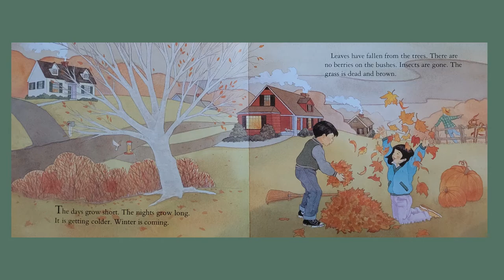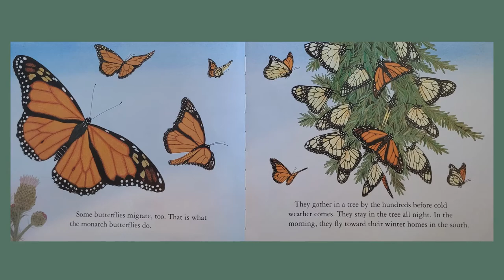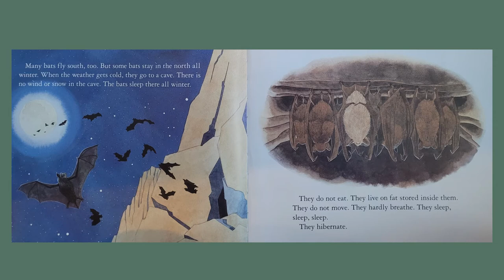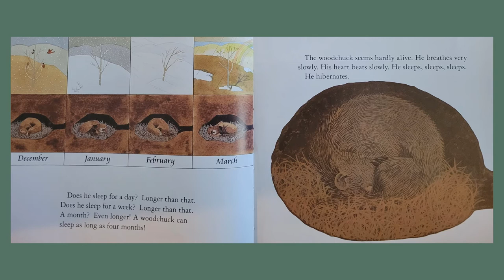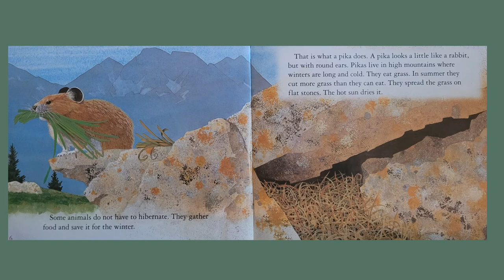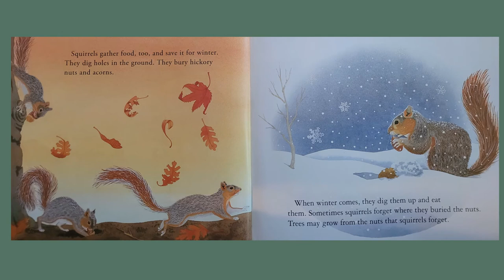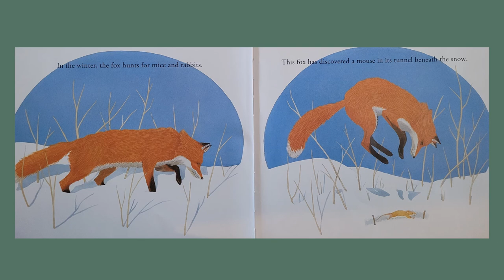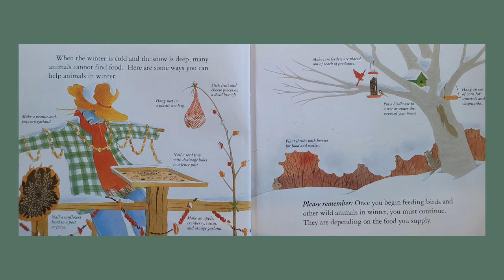영어와 한국어로 들어보는 "Animals in Winter" by Henrietta Bancroft and Richard G. Van Gelder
콜로라도 해피 유치원에서 제공하는 "Animals in Winter" 입니다.

해피 유치원에서는 Preschool 프로그램과  Kinder and Elementary After School 프로그램을 운영하고있습니다.  문의를 원하시면 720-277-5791으로 연락주세요. Happy Child Care has a Preschool program along with Kinder and Elementary After School program.

 "Animals in Winter" by Henrietta Bancroft and Richard G. Van Gelder